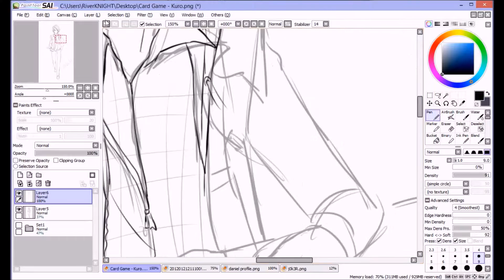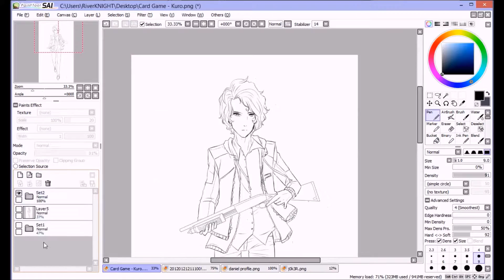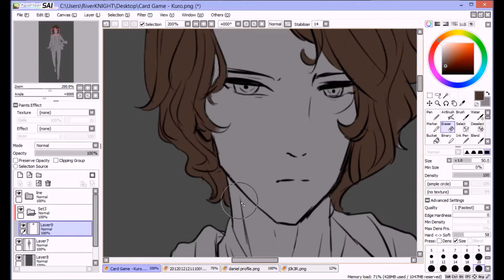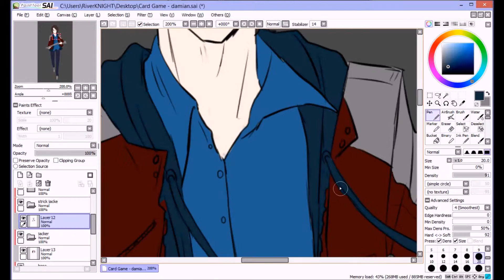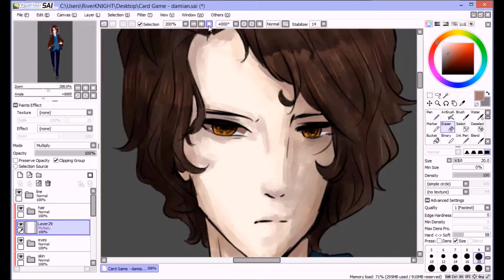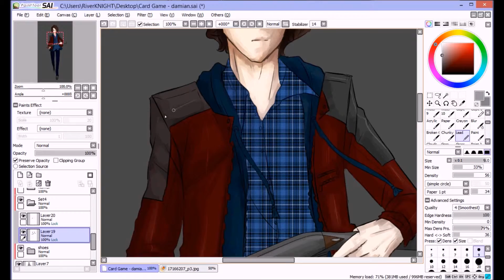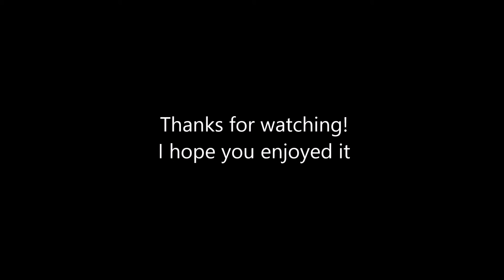J0k3R [Speedpaint]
This OC is not mine. His name is Damian Smith aka J0k3R. I will not tell his real name or FB due privacy stuff and i respect it 100%. I can tell that he's good friend with KuroNeko-STUDIOS. I don't know him personally but he seems like a nice person. So here we GO!

►Bassnectar - You & Me (feat. W. Darling)

►Hatsune Miku - Sekaikei dubstep remix